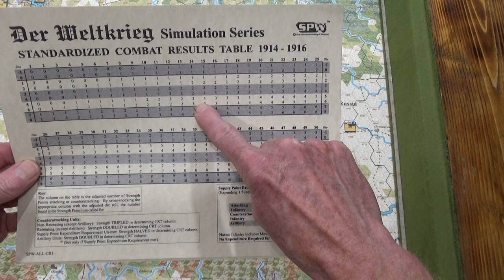The Austro-Hungarian 2nd Army, Mount An Attack On Stanislau: November 26th-30th, 1914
From Przemsyl, Sector Commander Boroević, makes an Executive decision, and orders 60% of the remaining Supply from Brudermann's 3rd Army, to be transferred to Bohn-Ermolli's 2nd Army.

Sector Commander Boroević, has decided that the taking of Stanislau, is far more important than securing the Bug River Bridge.

Can Bohn-Ermolli exact revenge on Brusilov, who is now holed up in Stanislau, and who also crushed the Bohn-Ermolli's 2nd Army, back in September?

If not, then Stanislau will remain in Russian hands, going into January, 1915.